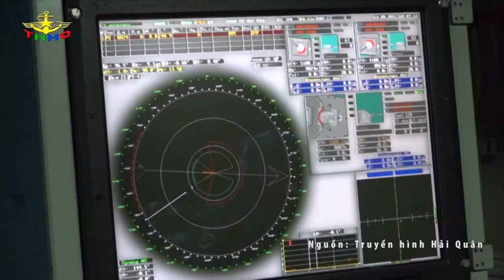Tàu Việt Nam xuất sắc vượt Trung Quốc tại Army Games 2021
Trải qua một ngày thi đấu thành công ở nội dung bắn pháo đối hải AK 176 môn thi “Cúp biển” trong khuôn khổ Army Games 2021, Đội tuyển Hải quân nhân dân (HQND) Việt Nam đã xuất sắc giành vị trí thứ nhất theo kết quả công bố chính thức của Tổ trọng tài vào ngày 25-8. Đội tuyển chủ nhà Liên bang (LB) Nga và Trung Quốc lần lượt xếp thứ 2 và thứ 3.
Tàu 016-Quang Trung (Lữ đoàn 162, Vùng 4 Hải quân)